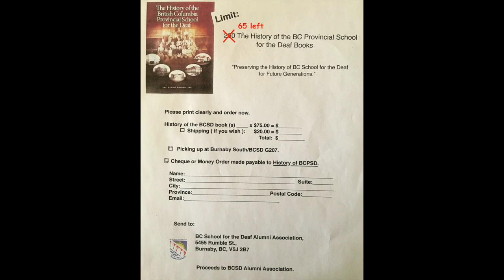The History of BC Provincial School for the Deaf Books - Updated news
The books will be released within a few months ahead. The THBCPSD committee has decided to reduce the numbers of books to 200 from 300. If you have not yet placed an order, please do as soon as possible.